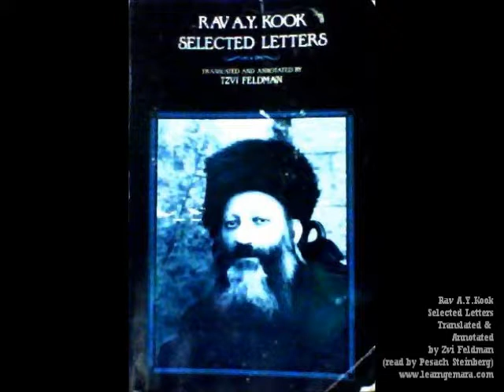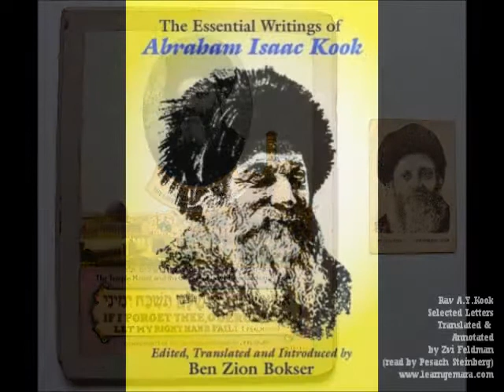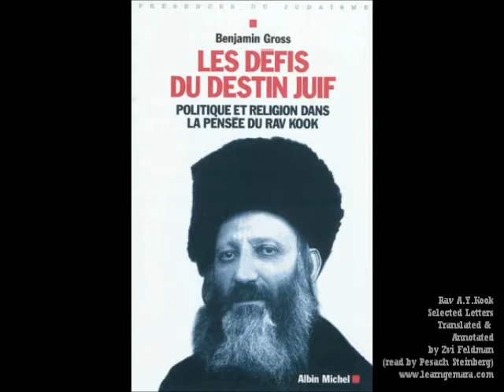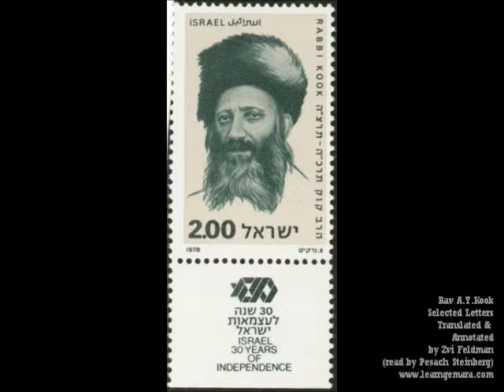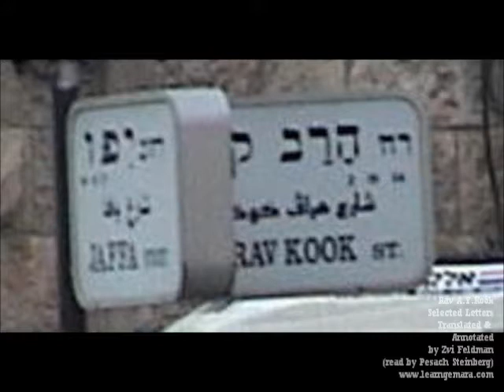Rav A.Y. Kook - Selected Letters 11 - Torah vs Other Religions